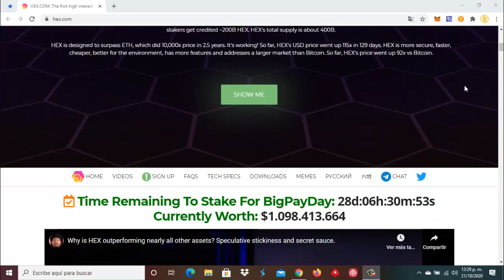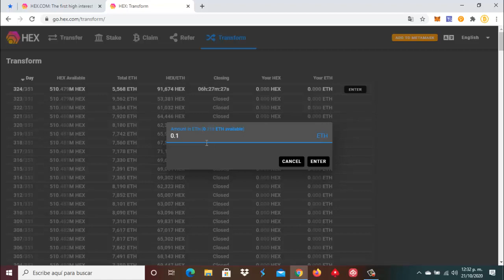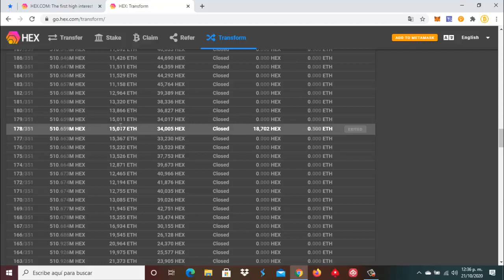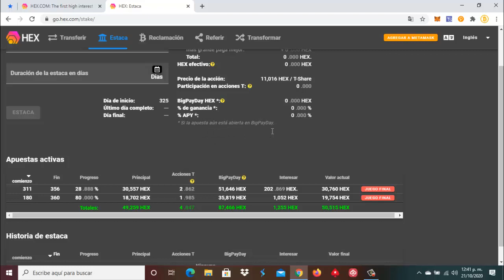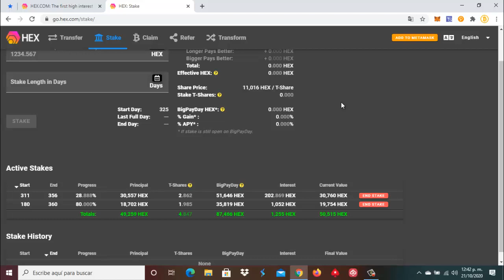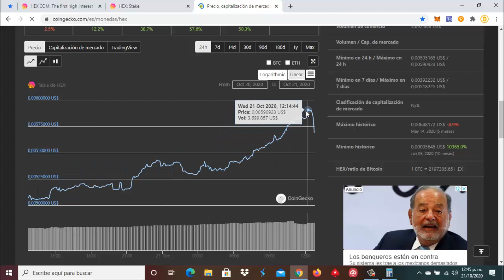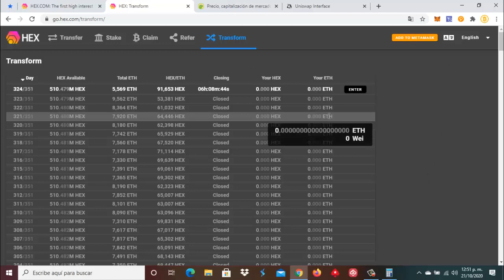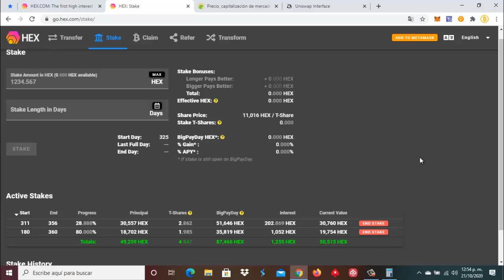⛏ Staking Token HEX ⛏ Iniciamos con 100$USD hoy Ganancias de 780$USD entérate como En este Video 🚀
Guardarlo en marcadores y acceder siempre a través de él por si nos quieres apoyar con tu referencia

                        ⛏🚀💎🤑🥳🤖🎯  SÍGUENOS 🎯🤖🥳🤑💎🚀⛏

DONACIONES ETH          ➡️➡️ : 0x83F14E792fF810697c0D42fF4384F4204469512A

DONACIONES DOGE       ➡️➡️ : DMHWnZu4uTuiwiCiekT8FzinfEsuoTdH9w

DONACIONES LITECOIN ➡️➡️ : LPT5F56AHbuRc4eYkv2LjTo2HLndb8aySC

DONACIONES DIGIBITE   ➡️➡️ : DMWUcxTm5d8Sm9TBNoXABkc5BEDy3RfPPV